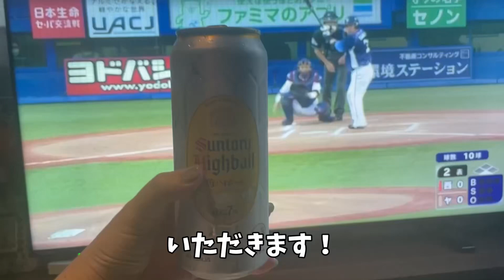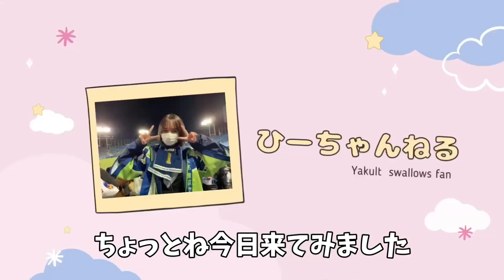【まさかの！】2022.6.3スワローズvsライオンズ1戦目【ヤクルトスワローズファン】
公式さんのハイライト

神宮の現地映像やファン活を楽しんでいる動画をアップしてます。

【コメントに際してのお願い】
私はスワローズファンですが、他球団が嫌いとかは一切ないです。
人それぞれ考え方があるとは思いますが、誰かが不快になるコメントは控えていただきたいです。
明らかに不快になるコメントがある場合には削除させてもらってます。